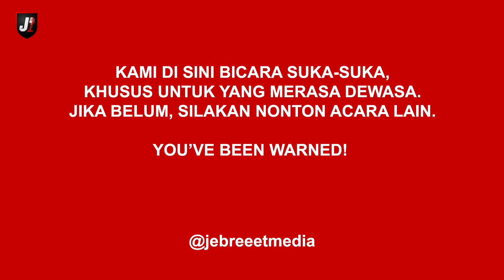AKHIRNYA, JEDA INTERNASIONAL SELESAI (KUPAS TUNTAS LIVERPOOL, CHELSEA & JUVENTUS) - DPI - EPS 554